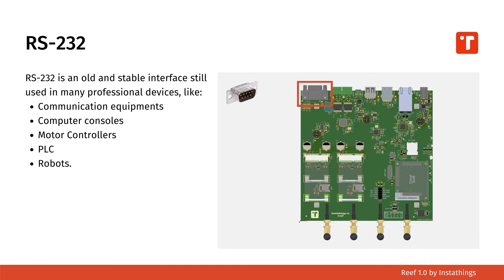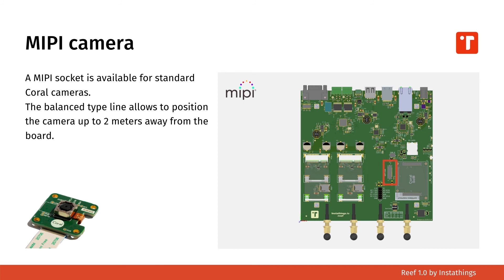Instathings Reef 1.0 - Expansion Board for Google Coral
Instathings Reef is an expansion board to connect Google Coral to the world. It provides USB, Ethernet, RS485 and RS232 connectors and 2 standard mini PCIe slots that can host any compatible wireless communication system, such as GSM, GPRS, LTE, LoRa, Sigfox, Z-wave, ZigBee, KNX or the upcoming 5G and NB-IoT.⁣
Our board comes with 4 external antennas to extend the range of Wi-Fi and Bluetooth installed on the Coral and to provide wide radio coverage for any wireless protocol that you plug in mini PCIe slots.⁣